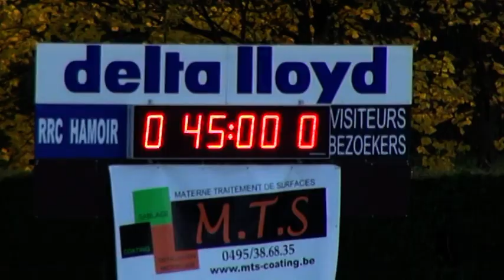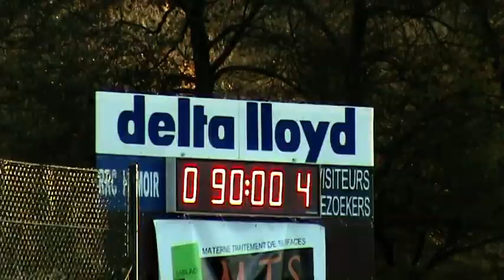RRC Hamoir -- RFC Liège 0-4 résumé.mpg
Résumé du match de championnat de Belgique Promotion D
RRC Hamoir -- RFC Liège
joué le le 11 novembre 2012